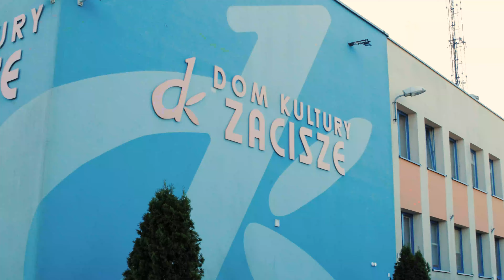Otwarta Niedziela Artystyczna 2021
Otwarcie sezonu kulturalnego 2021/2022. Otwarta Niedziela Artystyczna była doskonałą okazją do wyboru zajęć dla dorosłych i dziecka. To również dobra okazja do sąsiedzkiego spotkania i miłego popołudnia. Nasi instruktorzy odpowiadali na Państwa pytania, my mogliśmy dopasować ofertę zajęć do Państwa oczekiwań i opowiedzieć o zajęciach i warsztatach zaplanowanych w nowym sezonie. Chcąc przybliżyć nasze propozycje, przygotowaliśmy kilka warsztatów i zajęć pokazowych. Dla osób, które lubią tworzyć przy sztalugach była możliwość poznania zasad rysunku, dla chętnych praca węglem oraz malarstwo. Zaproszeniem do Pracowni Dżepetta była wystawa lalek oraz warsztaty, na których dzieci wykonywały papierowe laleczki. Tematyka akwarelowych prac była inspirowana wspomnieniem wakacji – w kameralnych warunkach można było spróbować swoich sił w niełatwej technice wodnej. Najmłodsi uczestnicy tworzyli kukiełki bajkowych bohaterów do domowych teatrzyków – był król, królowa, baba jaga, smok i krasnoludki. Było kolorowo i bajkowo. Lubiącym pracować w glinie zaproponowaliśmy miniwystawę prac ceramicznych. Tradycyjna muzyka brazylijska towarzyszyła pokazowi capoeiry. Na fanów mikromodelarstwa tradycyjnie czekała makieta, na której została rozegrana gra „Wrzesień 1939”. Był również pokaz budowania i programowania robotów sterowanych silnikami, a także świat Minecraft, który powstał przy współudziale dzieci.

Dziękujemy za wspólnie spędzony czas. Do zobaczenia na zajęciach, warsztatach i wydarzeniach!